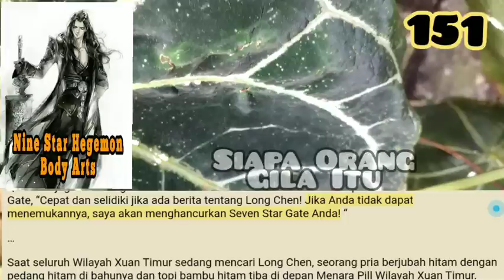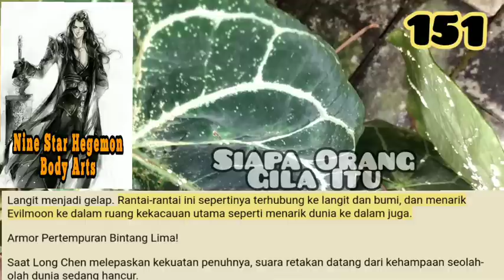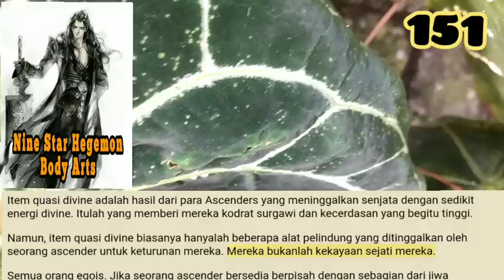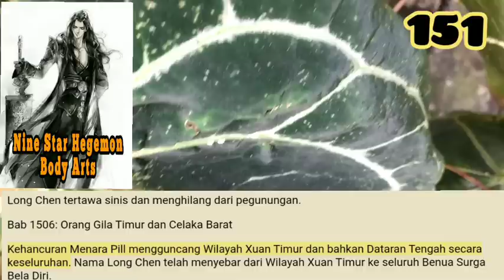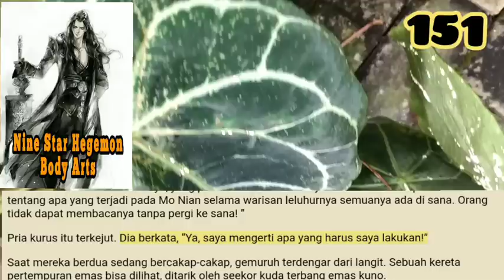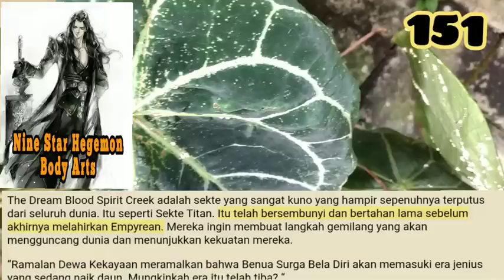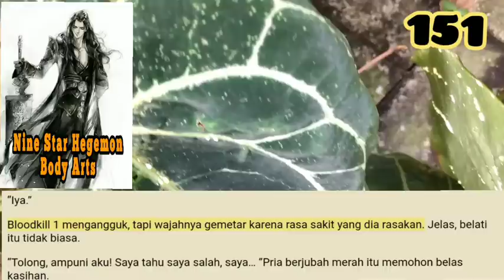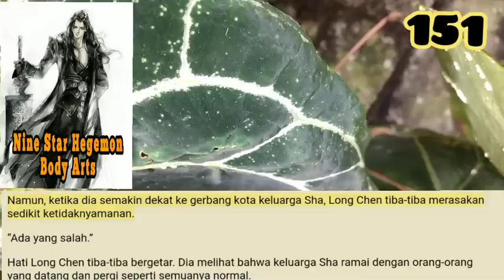Siapa Orang Gila Itu, NSHBA 151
Long Chen dalam suasana hati yang sangat baik hari ini. Itu karena Zheng Wenlong telah mengiriminya berita yang telah mengangkat beban dari pundaknya. Berita itu adalah bahwa Sekte Xuantian Dao aman.

storian gallery